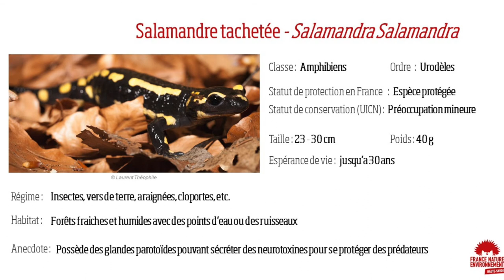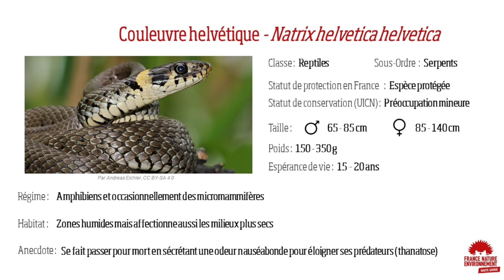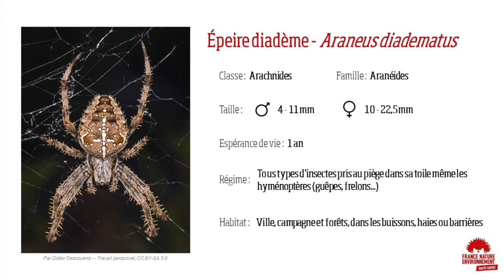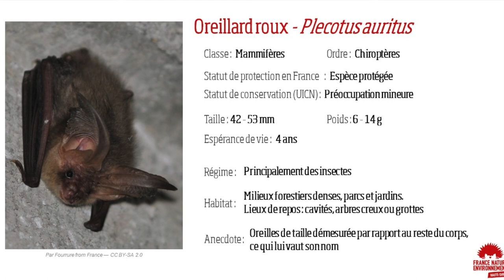🦇 HALLOWEEN Dans l'enfer du marais 🕷 - Découverte insolite de l'ENS Marais de l'Enfer à Jaint-Jorioz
Chaque année, pour Halloween, il se passe de drôle de chose au marais de l'enfer au bord du lac d'Annecy... Heureusement une équipe de choc est dépêché sur place pour enquêter 🧐 !

France Nature Environnement Haute-Savoie et Asters le conservatoire des espace naturel de Haute-Savoie vous invitent à découvrir cet espace naturel sensible au travers de ce cours métrage tourné en remplacement  de l'évènement "Halloween dans le marais" éditions 2020 annulée en raison de l'épidémie de Covid-19.

🎥 Vidéo réalisée par l'équipe d'éducation à l'environnement de FNE 74 avec la participation de celle d'Aster et financée par le département de la Haute-Savoie.

Costumes réalisés par les élèves du lycée Germain Sommeiller 🤩.

Retrouvez plus d'information sur  cet évènement nature décalé et costumé qui regroupe habituellement 400 participants ici :

- en vous abonnant à notre chaîne